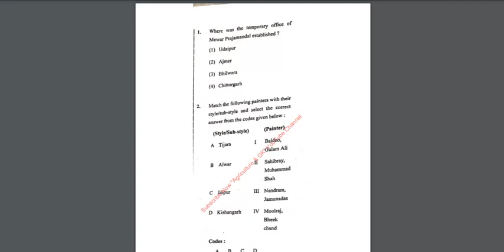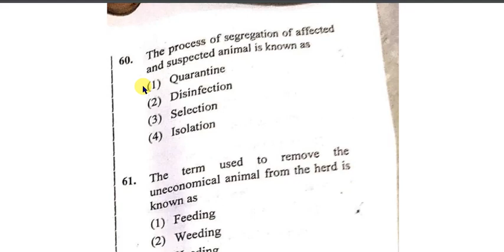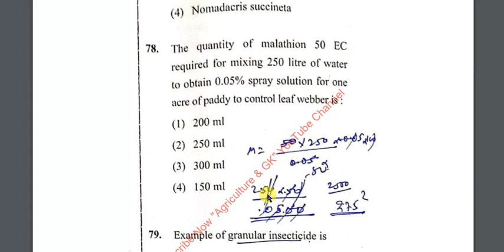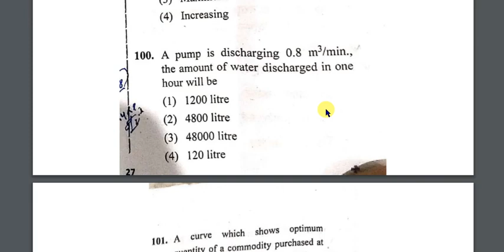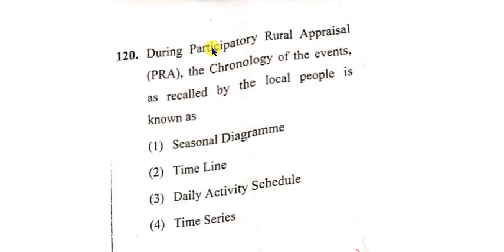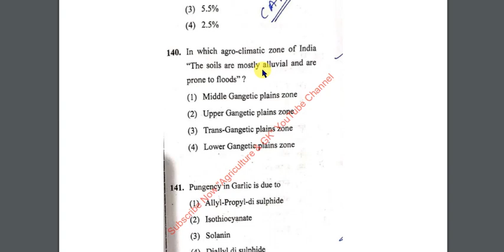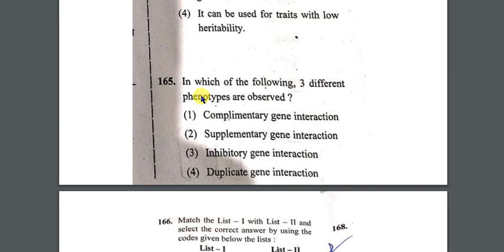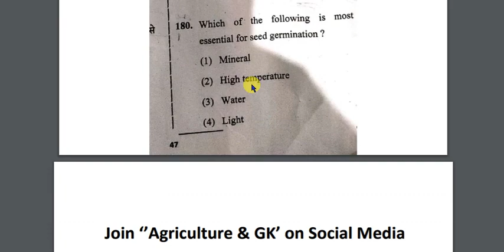RPSC Agriculture Officer Exam (19/1/2021) Paper Solution With Analysis|Answer Key |Agriculture & GK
This Video is Related to RPSC Agriculture  Officer AO Previous Year Solved Question Paper 2021.
RPSC AO Exam 2021 Question Paper Solution with Analysis ( RPSC AO Answer Key)
Video By - Monika Ma'am.

Agriculture & GK
Agriculture&GK
Agriculture GK